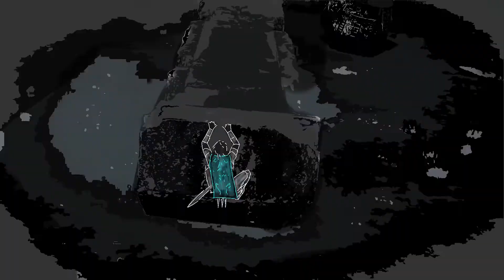Wander vs Colossus, Shadow of the Colossus Trailer Animation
Wander ventures into the forbidden realm where the ominous beings called colossi need to be taken down in order to save his beloved one.

Real art from SOTC:

Shadow of the Colossus Rotoscope Animation:
This time I tried something different with my rotoscope animation; I started off drawing all the colossi outlines and filling them in with their original colours, however I noted this costed me 20 min per frame while the colossi felt to light. So I decided to use a lot of dark colours which is more aligned the theme of the original game. Any-ways I hope you enjoy.